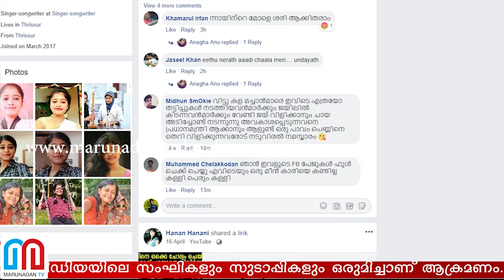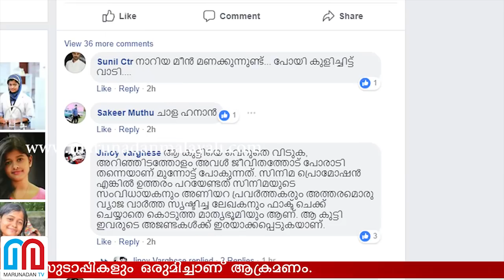ഹനാന്‍ വിവാദമായതിങ്ങനെ I Cyber attack agaist hanan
ഹനാന്റെ വാര്‍ത്തയ്ക്ക പിന്നില്‍ സിനിമയുടെ പ്രൊമോഷന്‍ ആയിരുന്നില്ലെന്ന് വ്യക്തമായിട്ടും സംഘടിത സൈബര്‍ ആക്രമണം അതിശക്തമാണ്. സോഷ്യല്‍ മീഡിയയിലെ സംഘികളും സുടാപ്പികളും ഒരുമിച്ചാണ് ആക്രമണം.